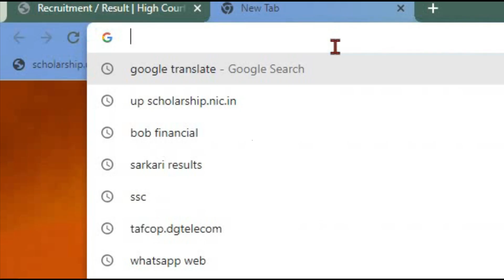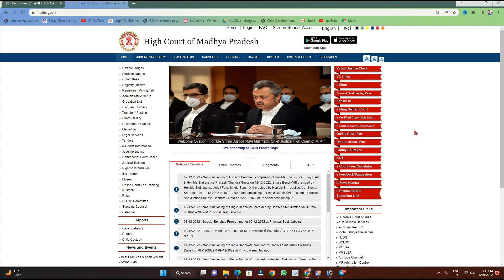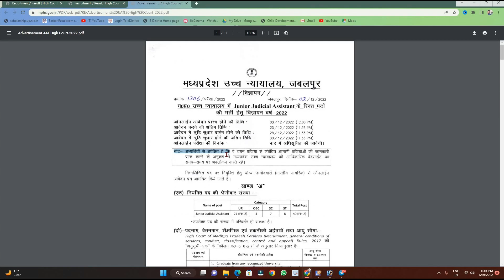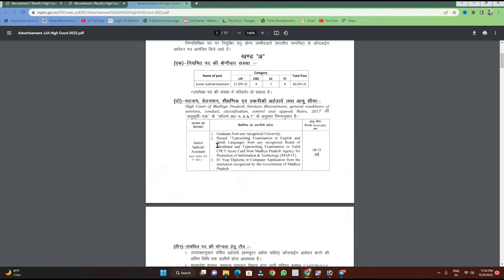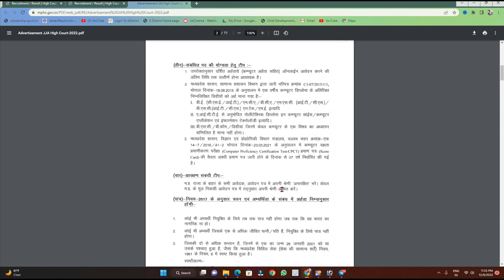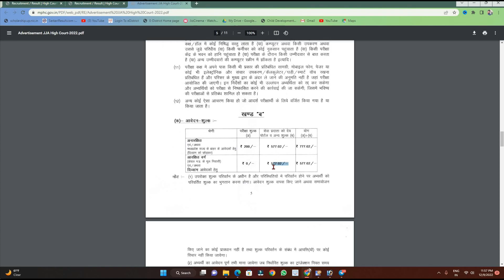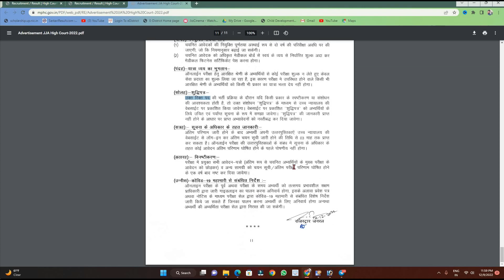MP High Court Junior Judicial Assistant Online Form 2022 , MP High Court Junior Judicial Assistant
दोस्तों स्वागत है आपका हमारे चैनल में , दोस्तों आज हम आप से बात करने वाले है किसान यन्त्र लाभ  का फॉर्म कैसे आप ऑनलाइन कर सकते है , इसमें लगने वाले दस्तावेज के बारे में , और फॉर्म भरने के सारे स्टेप के बारे में , तो दोस्तों वीडियो को पूरा देखिये जिससे की आपको सारी जानकारी प्राप्त हो सके '' धन्यवाद

🙏🏽🙏🏽 Like करें Comment करें और हा दोस्रो Share करना बिलकुल ना भूले 🙏🏽🙏🏽

 💖💖 जय हिन्द जय भारत 💖💖l